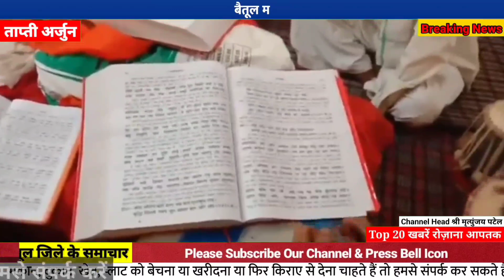बैतूल समाचार बैतुल betul news today multai विश्व पर्यावरण दिवस